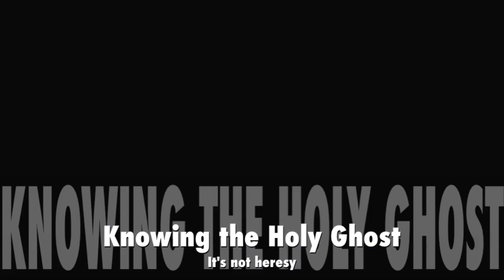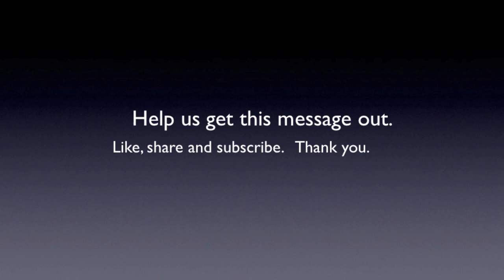Holy Ghost | Not Heresy | Today!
I’m here to influence you and the way you think about the Holy Ghost. If that’s not something you want – then this isn’t the channel for you. Because, if you stick around long enough you will be convinced! He is God in the earth today. So, if you DO want to know the Holy Ghost as God. If you do want to know Him in the earth. Because we are going down this road. "Knowing the Holy Ghost is not heresy.” A J Hemstrought

Much more on Knowing the Holy Ghost and how to walk with Him can be found on our

You can download the full Text of this message for free

If this message helped you you may also like: "Knowing the Holy Ghost as the Living God"

holy ghost worship
"worshiping the holy ghost"
holy ghost and fire
faith for speaking in tongues
how to serve god by speaking in tongues
you have to love speaking in tongues
speaking in tongues
powerful video
what does praying in tongues produce
"the best video on receiving the baptism"
"best video on speaking in tongues"
my testimony
my experience
authority on the topic
"the amazing benefits of speaking in tongues"
"the shocking truth about the gift of speaking in tongues"
"the best teaching on speaking in tongues"
"the amazing power of tongues"
"the healthiest message"
"the biblical truth about speaking in tongues"
"how to know the holy spirit? | Pastor Vlad"
"how do i know if i have the holy spirit in me?"
"how to know you have the holy spirit: 7 signs"